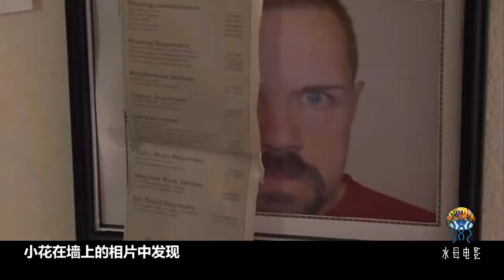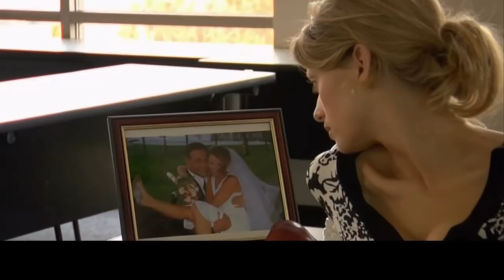大学教授手术后化身杀人魔，深夜狂追大波浪，最后被新婚老婆干掉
大学教授换上罪犯的眼睛变身杀人狂魔，美国恐怖片《盲眼杀机》